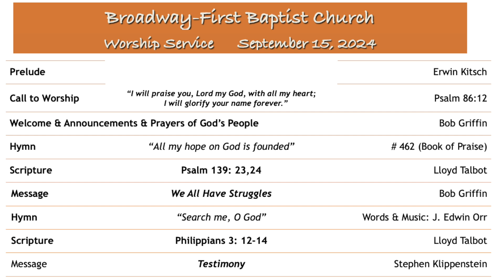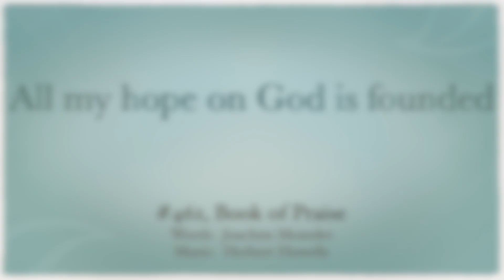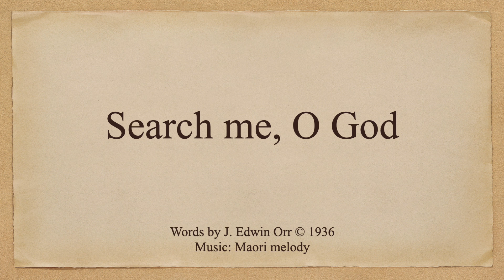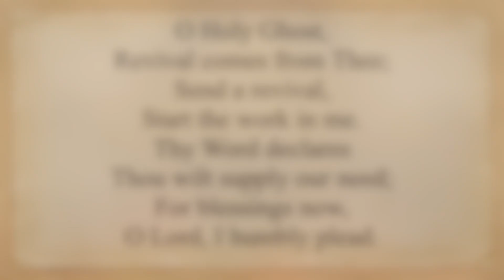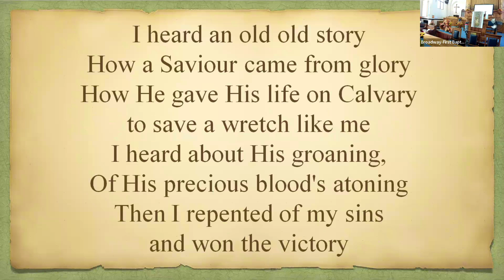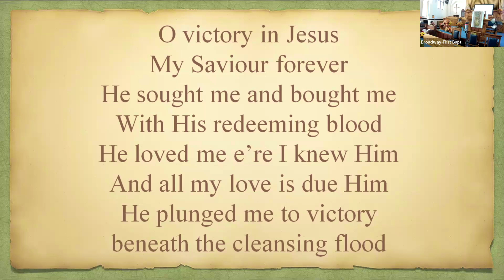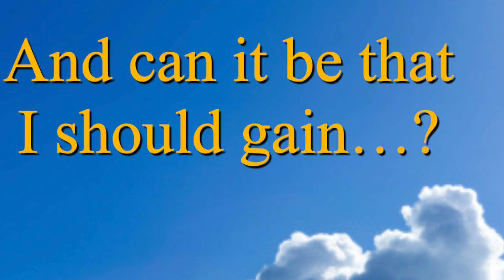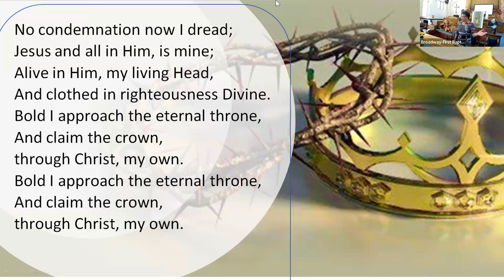September 22 , 2024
... with messages from Bob Griffin, Stephen Klippenstein and Pastor Charlene McAlpin; Organist:  Erwin Kitsch